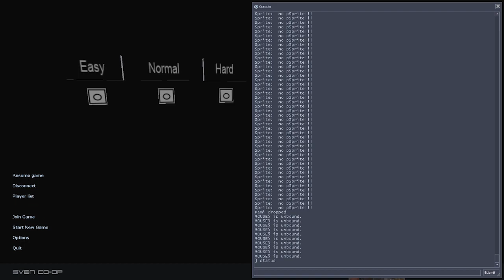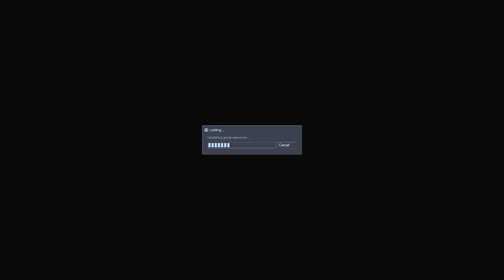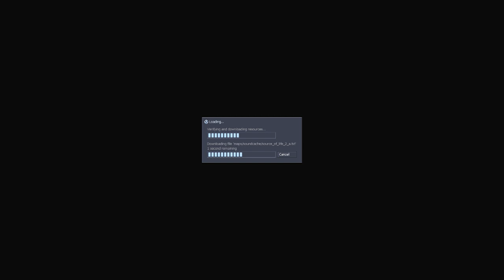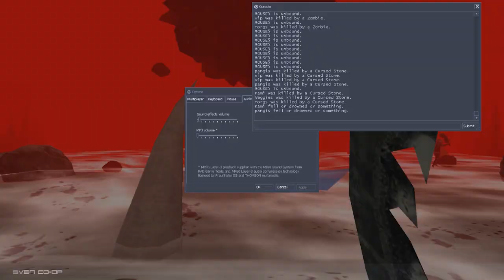mystery adventure squad 6: monster house (60fps)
The gang is back at it again, again, again!